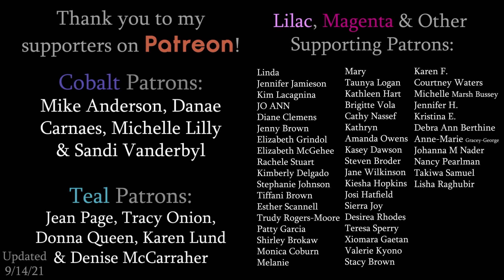Painting an Abstract Flower Bouquet | Speed Painting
Learn how to paint in this easy acrylic painting class for beginners. In this class, I’ll teach you step-by-step how to paint this beautiful painting step by step!

9x12 Canvas Pad(s) - 20 sheets
11x14 Stretched Canvases